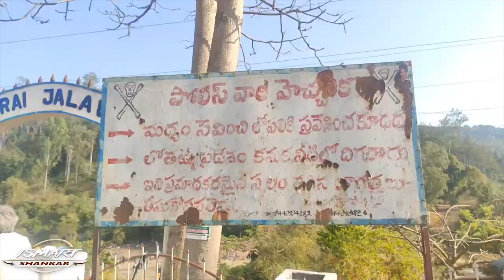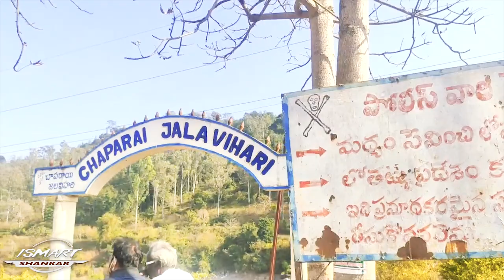CHAPARAI JALAVIHARI || ARAKU VISHAKAHA || paderu ||vanajangi || ISMART SHANKAR VLOG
Thank you for waching My videos plz see & Wach my vlogs

         ꧂Thankyou ꧂

CHAPARAI JALAVIHARI || ARAKU VISHAKAHA || ISMART SHANKAR VLOG ||